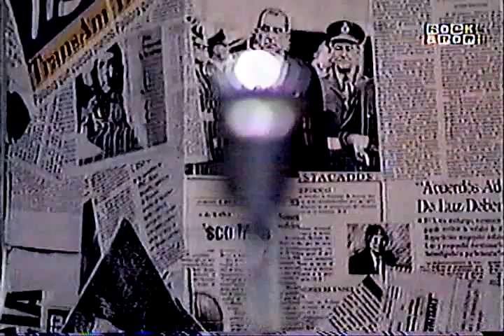PLANZ - Aplaplac Probador de MIcrófonos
Marco Silva